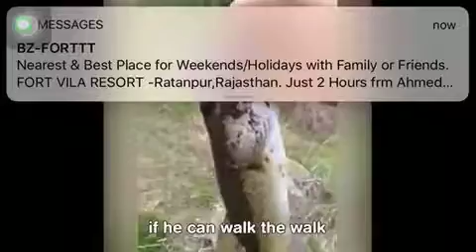Kids vs fish@ VIRALVIDEO